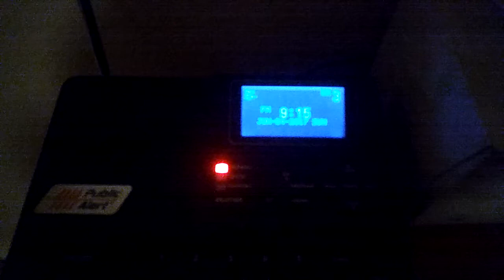A Missing FFW I found.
I FOUND it on KEC56 but the alert is Cancelled.